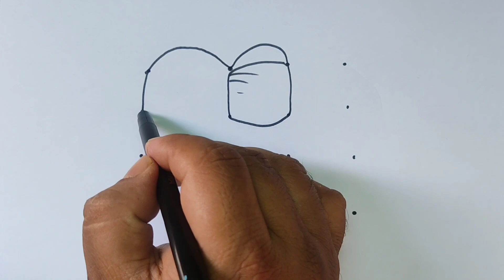How to draw a cute 🐘🦣Elephant from Dot/ Elephant drawing /হাতি আকাঁ শিখুন ডট দিয়ে।